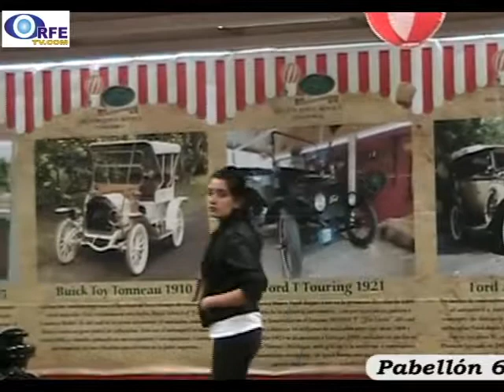PABELLON 6 DESTINO TURISTICO en Boyaca en Corferias 2013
Parques temáticos del departamento operadores turísticos y hoteles exhiben sus atractivos. Muestra de las riquezas culturales, naturales arquitectónicas del Departamento a traves de las Siete Maravillas de Boyacá.
Nota realizada por ORFETV emitida en MUY BUENAS TARDES" y